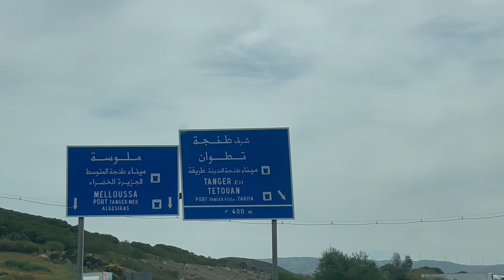Maroko, evo kuda smo se vozili….